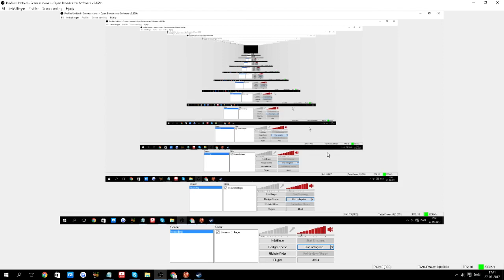Rome Total War: 2vs2 EPIC SIEGE DEFENDING WITH SCYTHIA? DIS IZ MADNESS!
2vs2 Siege defending with scythia. Who said you can´t beat pikes with frontal horsey charges? Catas beg to differ mr sacred band and miss spartan hoplite. this time its not the catas but the scythians showing their awesome power!!!

Nothing like a 2vs2 with one player being aggro and the other being the shield. Now thats a proper hammer and anvil tic-tac-tooth!